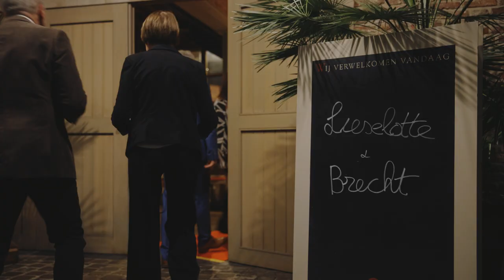Huwelijksvideo van Lieselotte & Brecht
Huwelijksvideo door foto- en videograaf Geraldine V
huwelijksvideograaf, huwelijksfotograaf, videografie, Waregem, Baron Casier Waregem, Brouwerij Rodenbach, Feestzaal Ter Eeste